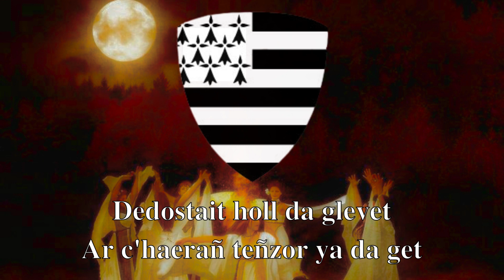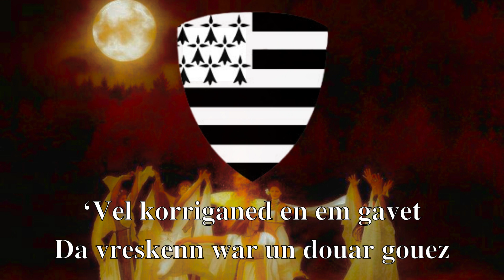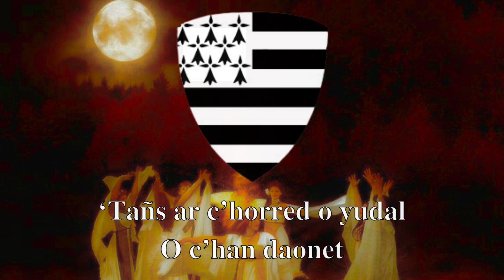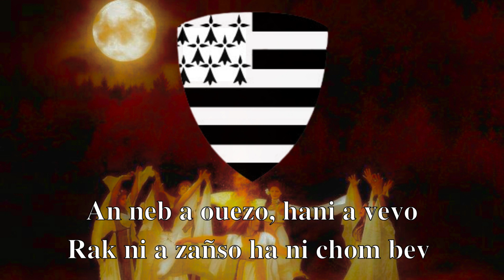Beo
Kan a varzhoniezh.
Kanet eo amañ gant Gwennyn e 2013.
"Beo" zo stumm kozh ar ger "bev".